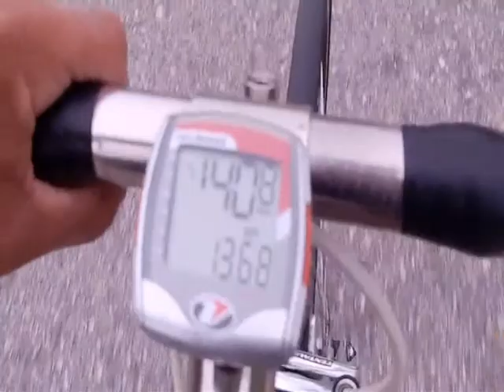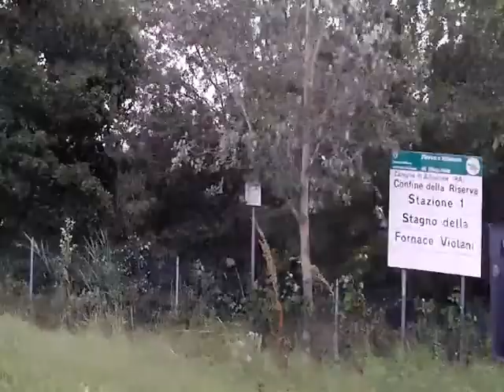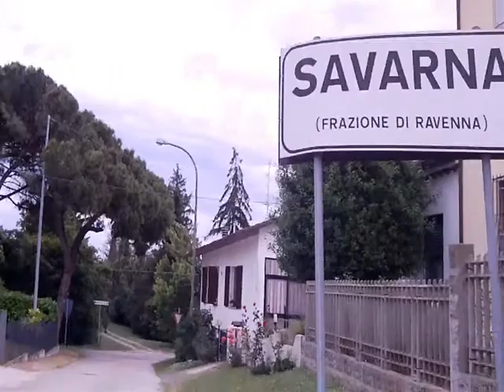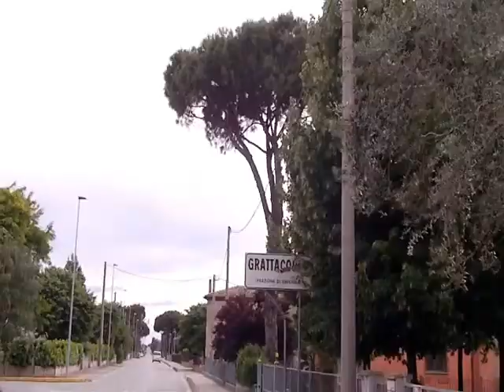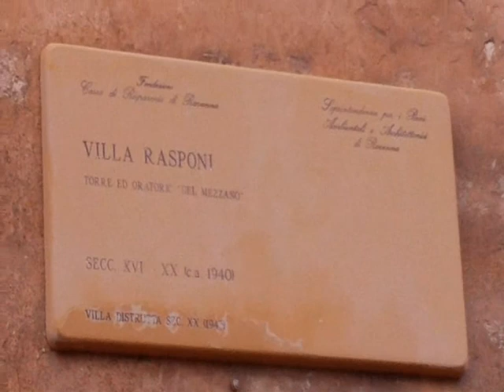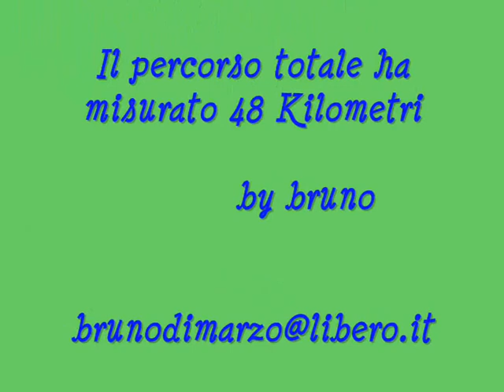29 maggio 2013 Visita alla Casa Museo "Sgurì" di Savarna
A Savarna esiste un Museo Etnografico della Civiltà Contadina "Ca Sguren" presso la Casa di Romano Segurini in Via Degli Orsini 4. Romano Segurini nel corso degli anni ha raccolto un'enorme quantità di oggetti di ogni specie testimonianze della civiltà rurale romagnola. La visita di casa Sgurì fa compiere è un vero salto indietro nel tempo che consiglio a tutti di effettuare.